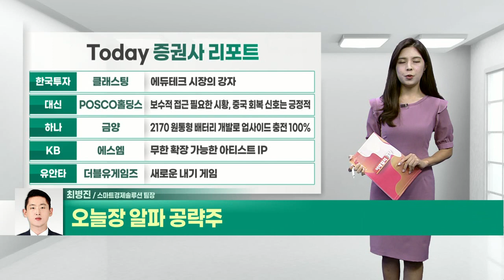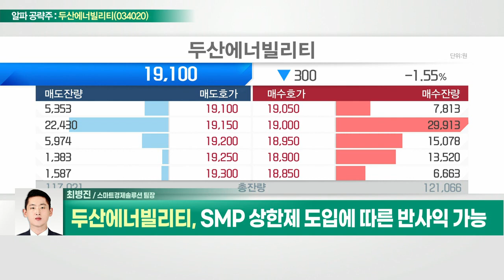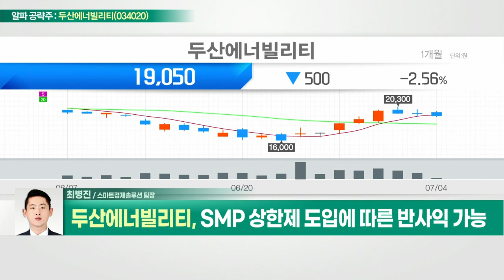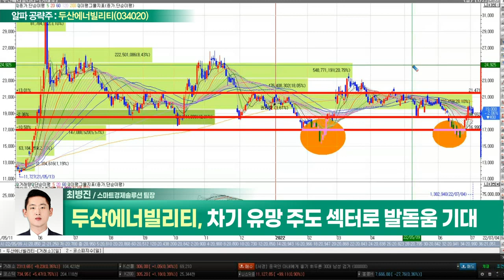두산에너빌리티(034020)... 美 뉴스케일에 대한 지분 확보_알파 공략주 (20220704)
- SMR·신재생에너지 사업 주력
- 美 뉴스케일에 대한 지분 확보
- 美 엑스에너지와 맞손… SMR 제작 설계
- SMP 상한제 도입에 따른 반사익 가능
- 차기 유망 주도 섹터로 발돋움 기대